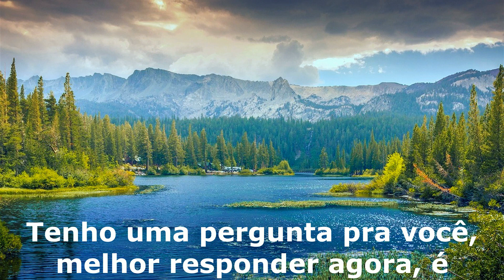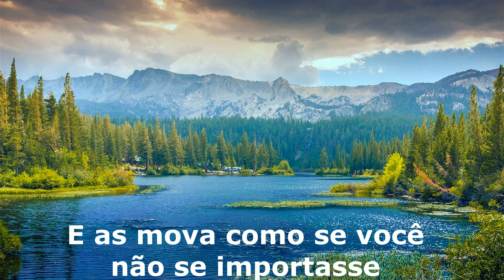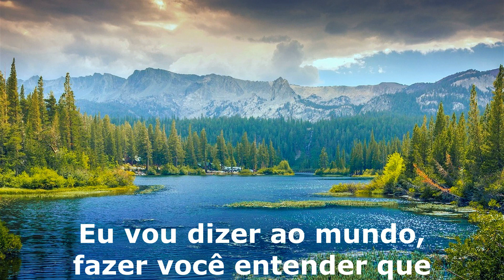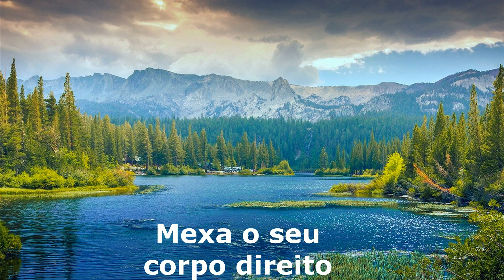Backstreet boys - Everybody tradução